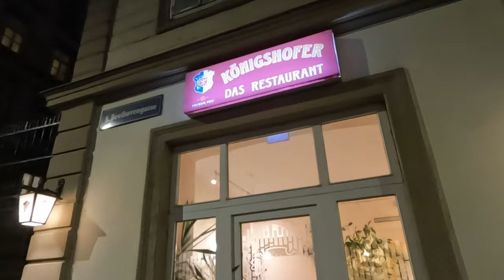Cena Tradizionale VIENNA Commento sincero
Ciao a tutti! Nel video di oggi vi porto con me alla scoperta della cucina tradizionale viennese! 🍽️🇦🇹 Ho avuto il piacere di assaporare una cena ricchissima, partendo da un antipasto freschissimo con formaggio di capra e un'insalata mista colorata con cetrioli, lattuga, peperoni, pomodoro e melograno. Non finisce qui! Ho continuato con una grigliata mista di manzo, maiale e pollo che era semplicemente succulenta, seguita da un gulash. E naturalmente, non poteva mancare la famosa cotoletta viennese di pollo. 🍗🥩🥗 Nel video, non mi limito solo a mangiare, ma condivido anche le mie impressioni sincere su ogni piatto. Siete pronti a leccarvi i baffi? Premete play e scoprite insieme a me i sapori di Vienna!"